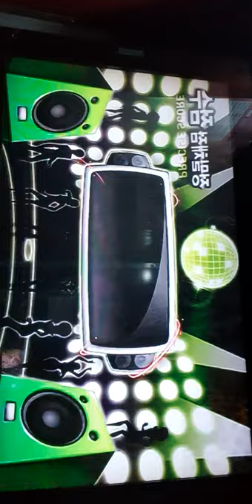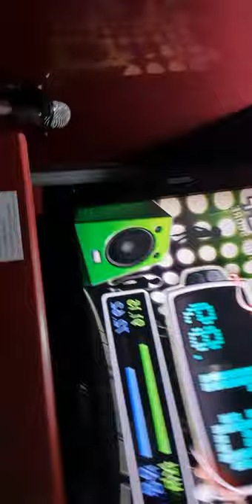크리스토퍼크로스-THE-BEST-THAT-YOU-CAN-DO-(ARTHUR'S THEME)-오락실노래방-서종민-2019-05-11